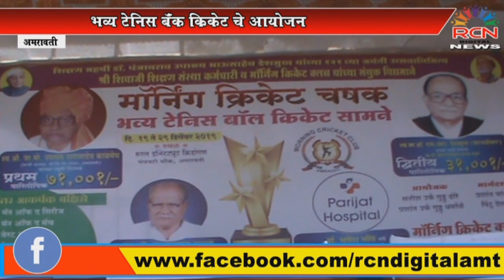गुड मॉर्निंग क्लब द्वारे क्रिकेट स्पर्धेचे आयोजन